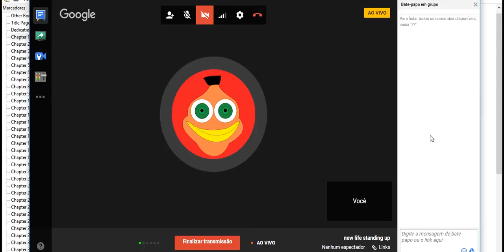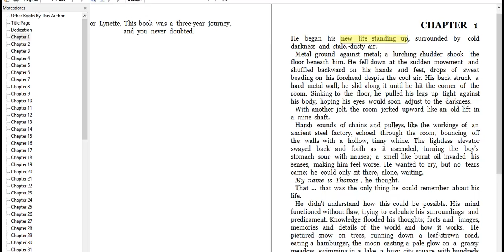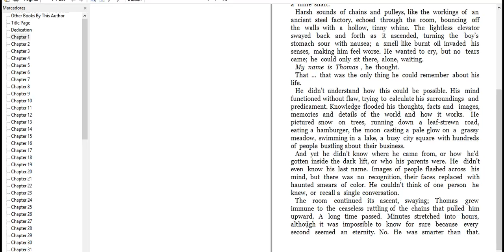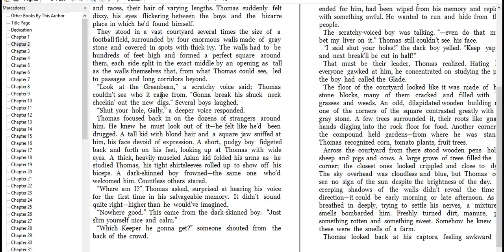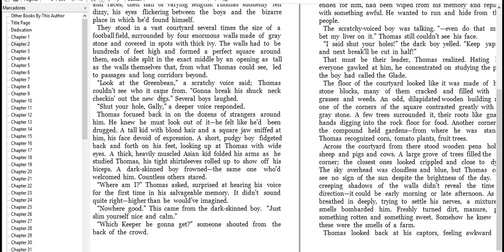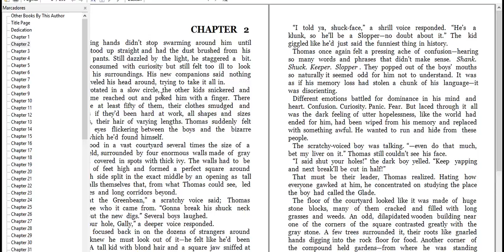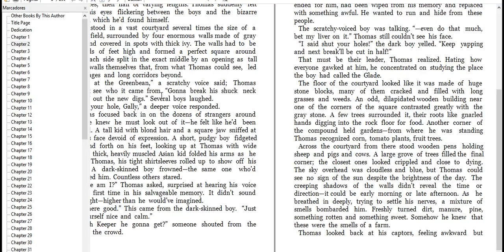A few trees surrounded